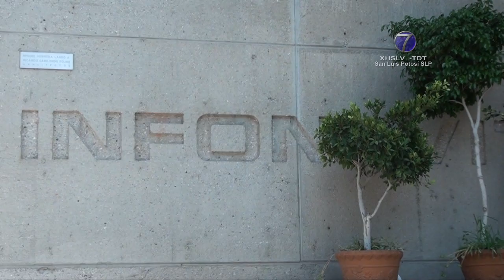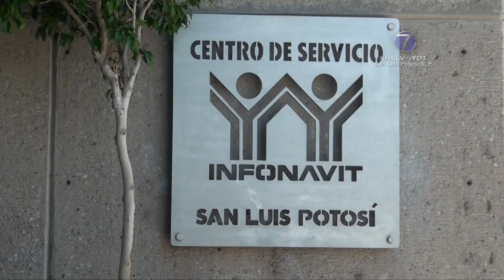Infonavit hace un llamado a aprovechar medidas extraordinarias en pagos y trámites.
Infonavit hace un llamado a aprovechar medidas extraordinarias en pagos y trámites de financiamiento hipotecario.

SLP.- El Instituto del Fondo Nacional de la Vivienda para los Trabajadores (INFONAVIT) llamó al aprovechamiento de las medidas extraordinarias aplicables en los pagos y trámites de financiamiento hipotecario.

El delegado de la dependencia, Martín Dorantes Peña recordó que la primera corresponde al aplazamiento de hasta cuatro meses en el inicio de cobro de las mensualidades hipotecarias.

Dio como ejemplo que si una persona firma la originación de un crédito, tendría que cubrir su primera mensualidad entre tres o cuatro meses después; de acuerdo con el momento en que entregue la documentación al patrón para que le implementen descuentos.

Dicha medida corresponde a todas las opciones de financiamiento, excepto al Mejoravit, Tu Segundo Crédito INFONAVIT, ConstruYO -aunque este último todavía no está en territorio potosino- y a Línea III.